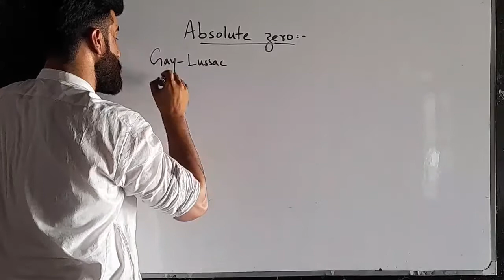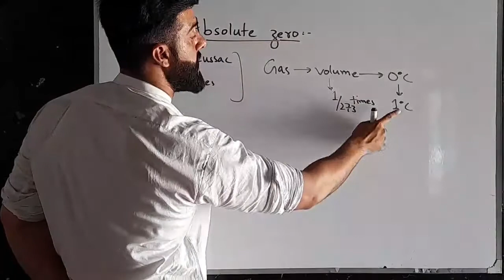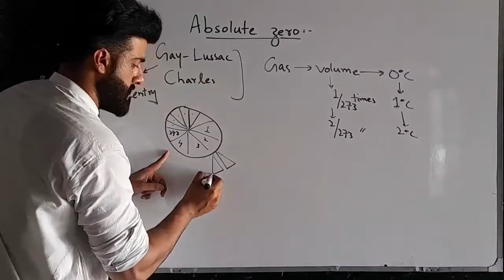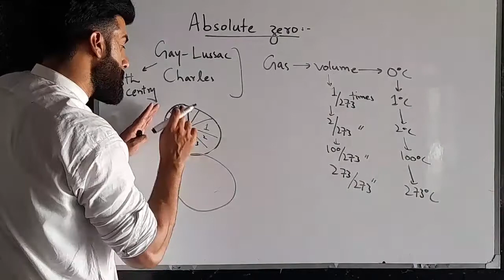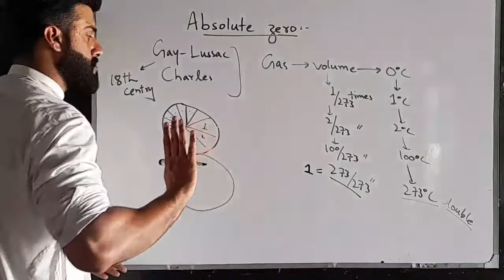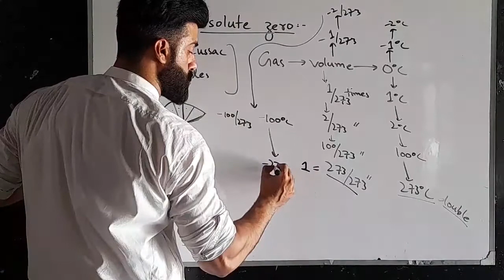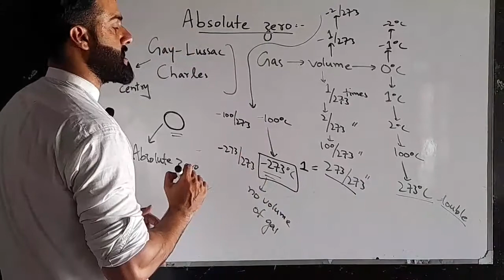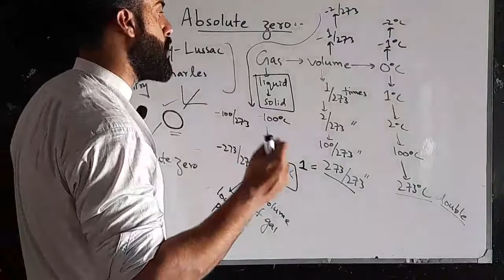Class 11 Chapter 4 - Absolute Zero Explained by Tariq Pathan